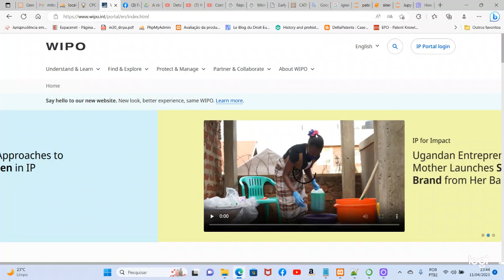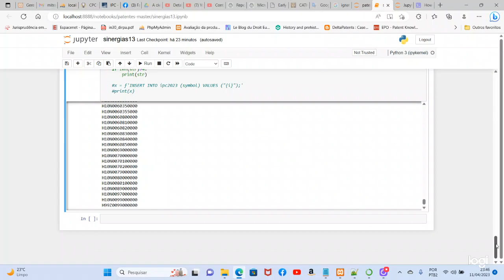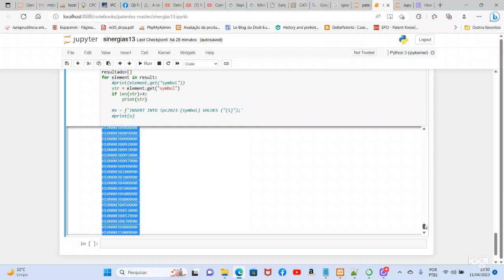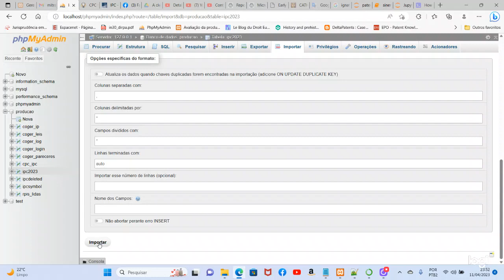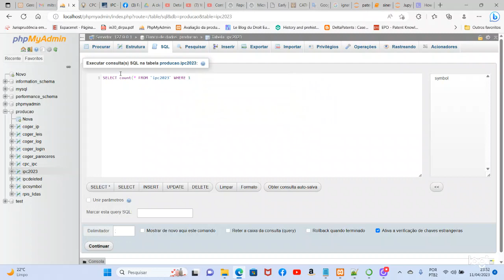[28] Carregando a lista de símbolos da IPC2023